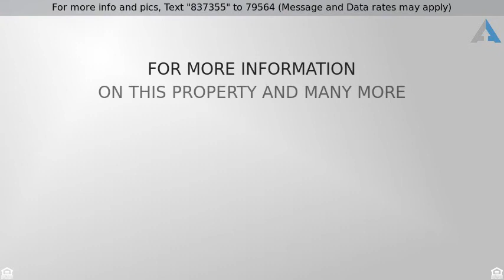Priced at $594,600 - 217 Beechwood Lane, Coppell, TX 75019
Open House Sat Sept 1st - Coppell, TX

Open house Sat 1-3pm. Expansive 5-bedroom home with everything you need for your family! Sellers upgraded the home planning to raise their kids through high school but then found their dream job that requires them to move.

Amazing central location in the metroplex that is less than 10 mins from DFW airport (but out of all flight paths). Quiet neighborhood in Top 5 Texas school district. Walkable to schools, library, city recreation center, fishing ponds & popular parks and scenic trails.

Fantastic layout for entertaining and daily family living with 2 downstairs living rooms and 1 upstairs living/game room with a wet bar. Natural lighting throughout the entire house. Gorgeous open kitchen with upgraded appliances that is exceptionally well lit. Downstairs executive study secluded from bedrooms and living spaces. Immense 400 sq ft. master suite with a spa-like bathroom that includes an oversized Jacuzzi tub, 3 vanities, 2 walk-in closets, and vaulted ceilings. 4 other bedrooms all upstairs, one with an en-suite bathroom making it perfect to host visitors. Gated backyard with beautifully landscaped pool.

Upgrades include 5th bedroom, wood flooring & sealed travertine tiles downstairs, granite countertops, stainless steel appliances, new stove top, lighting updates throughout, re-texturing and painting downstairs, built-in cabinets, new 4-ton A/C unit, smart-tech pool maintenance, landscaping improvements and more!